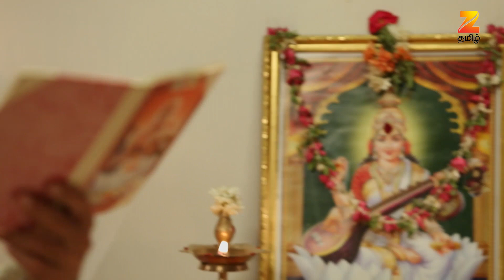The Astrologer Tells Nilambari a Shocking Truth - Yaaradi Nee Mohini - Full Ep 18 - Zee Tamil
The Astrologer Tells Nilambari That Muthurasan Will Get Married To Vennila. Swetha Plans To Help Vennila Get Married To Muthurasan.